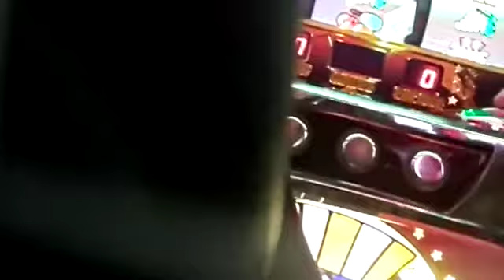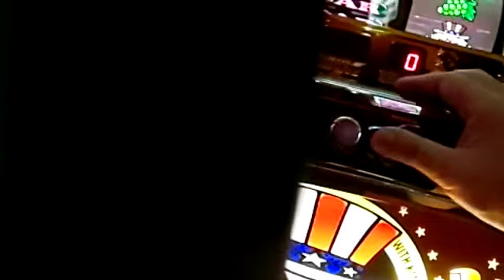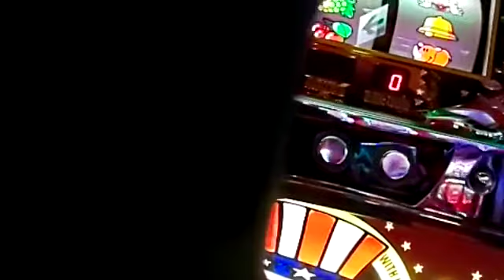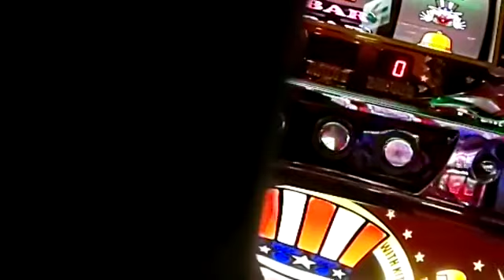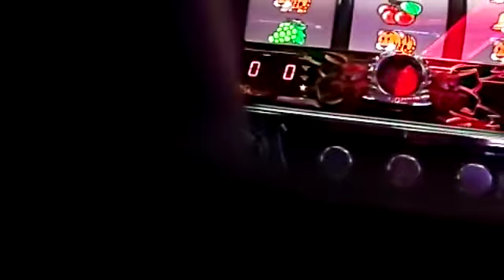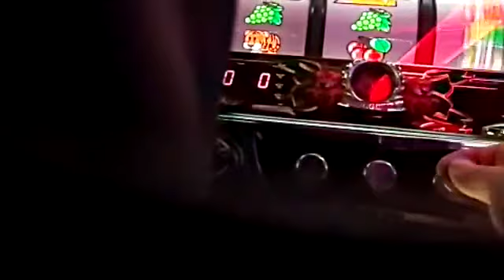60時間連続勤務完走のご褒美にやっぱりピエロ20191124 【日雇い派遣】【警備員】